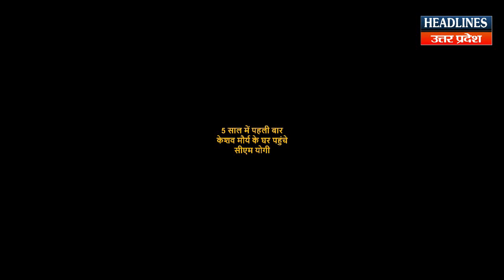5साल में पहली बार केशव मौर्या के घर पहुंचे योगी, क्या ख़त्म होंगी तल्खियां | Headlines UP Uttrakhand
5साल में पहली बार केशव मौर्या के घर पहुंचे योगी, क्या ख़त्म होंगी तल्खियां. Must Watch This Full Video